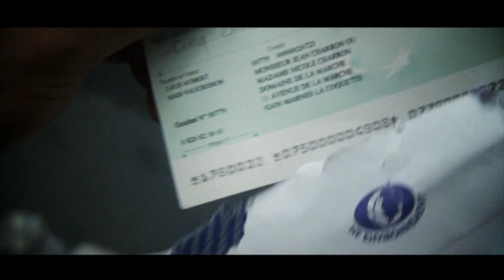Pakos - The Right Choice Full Video - Official Video (HD)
PaKoS NeW ViDeO...Desi From France... 2010